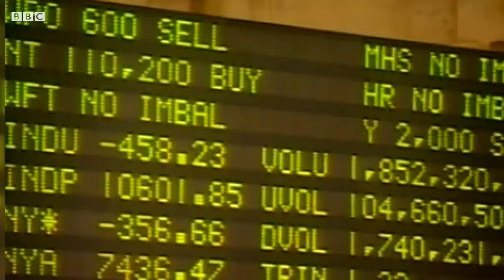Yellow Vests: Is the symbol spreading across Europe? - BBC News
Demonstrations in France by a ‘Yellow Vest’ group over recent weeks have dominated headlines, but similar protests, with the same symbol, have been seen in countries like Belgium, Greece, the Netherlands and in the UK.

LSE Professor of Politics and Communication Bart Cammaerts discusses this new trend, its motivations and possible future.